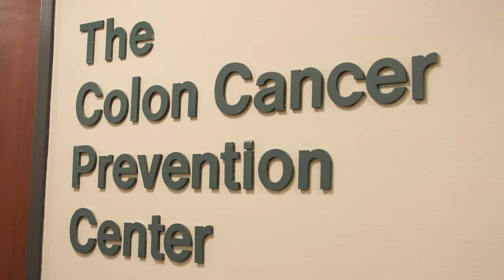Steven Lee-Kong, M.D., Division Chief of Colorectal Surgery at Hackensack University Medical Center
Steven A. Lee-Kong, M.D., is a fellowship-trained, board certified colorectal surgeon part of Hackensack Meridian Medical Group. Dr. Lee-Kong has expertise in all areas of colorectal surgery and over a decade of experience in minimally invasive, sphincter-saving colorectal resection.